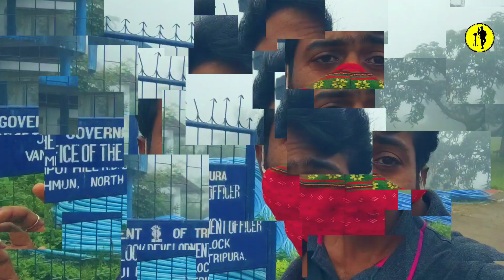JAMPUI The Cleanest Village in Tripura / Acharya Production / Vlog #67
MY  GEARS -

NIKON Z5 -
CANON 200D MARK || -
GORILLAPOD -
DRONE -
GIMBAL -
PHONE -
BACKPACK -